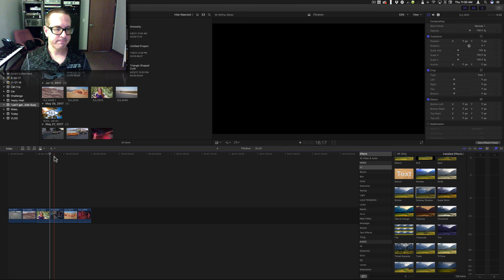Subway Shadow Filter in Final Cut Pro X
This is a demonstration and explanation of the Subway Shadow video filter in Final Cut Pro X 10.3.4.